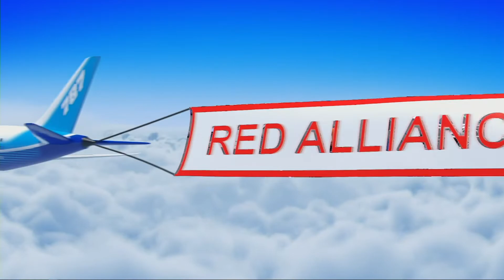2022 ONT District St Mary CSS Event Day 1 - Semifinal 2-1